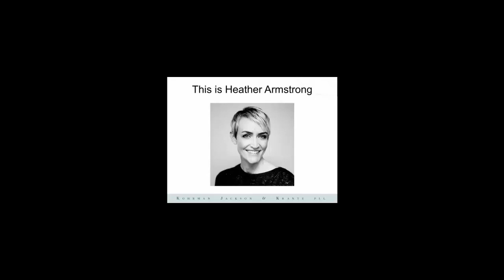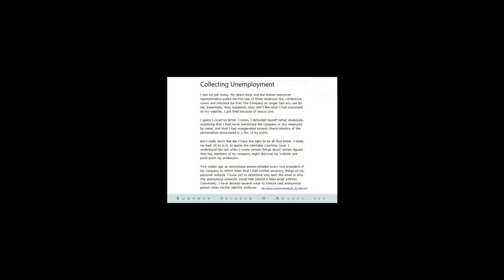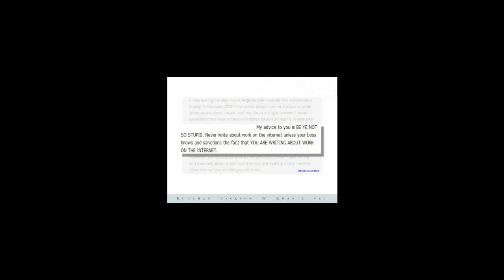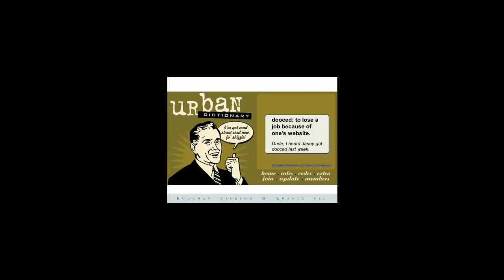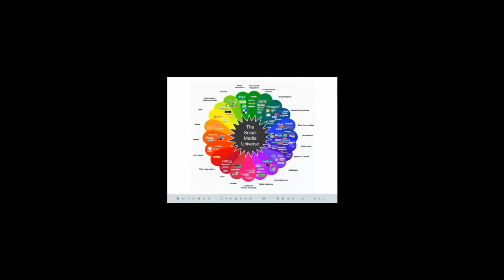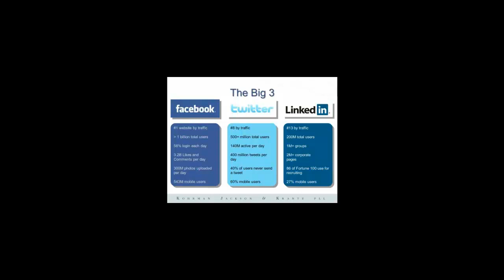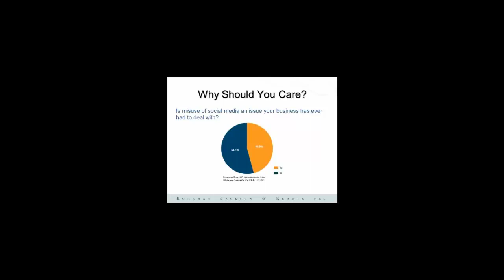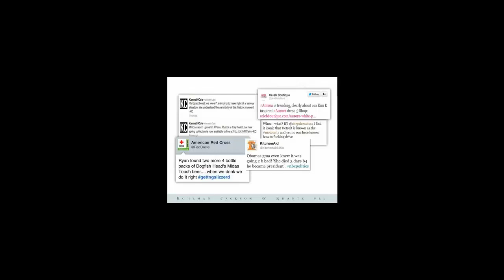Think Before You Click! Social Media in HR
TUNE IN. PLUG IN. LOG IN.
HR education at work, at home and on the go. HR.com offers all members 5 FREE webcasts and 1 FREE View Virtual Conference per month. Become a member of HR.com -- it's FREE! To learn more about our memberships,

Earn credits for HRCI recertification, IHR certification and WorldatWork credits (WorldatWork for Compensation/Benefits only) all at once! Upgrade your career and stay on top of the latest HR practices, technologies, and trends in your own specialty of HR.

HR.com webcasts deliver the latest industry news, research trends, best practices and case studies directly to your desktop. If you want to stay on the leading edge of the evolving world of HR and hear real-life success stories straight from the trenches, then plug in your headset and join your peers online.

This video is the recorded version of Think Before You Click: Strategies for Managing Social Media in the Workplace. Presented by: Jon Hyman, Kohrman Jackson & Krantz  Date: April 11, 2013